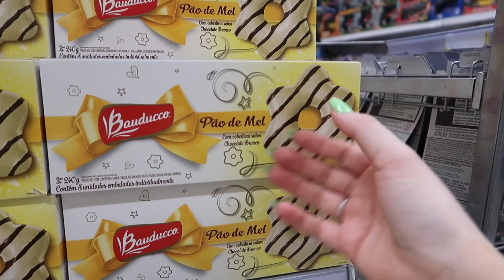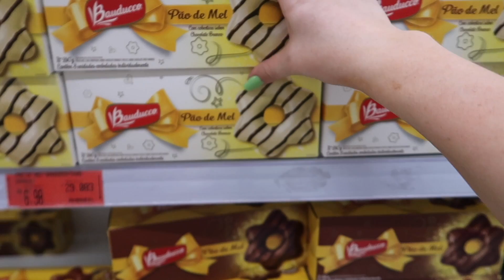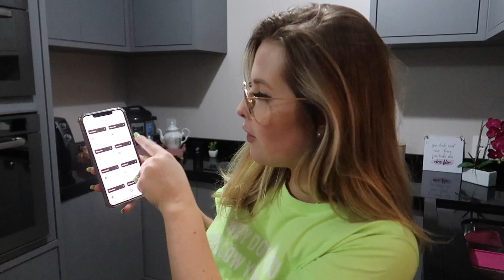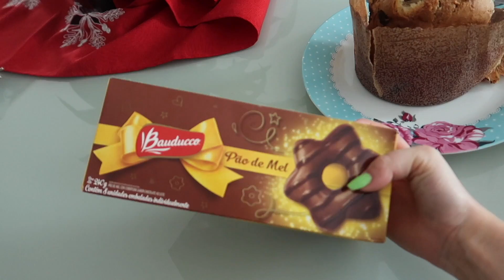COMENDO COMIDAS NATALINAS🍫 ‹ Morgana Santana ›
Fiquei um dia inteirinho só comendo comidas de natal ❤️ Comi panetone, chocotone e muitas outras comidas deliciosas ou não de natal.

🔴 Será que um dia chego a 1 MILHÃO DE SEGUIDORES NO INSTAGRAM?🔴

🔴MORGANA RUMO 3 MILHÕES DE INSCRITOS🔴

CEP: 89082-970